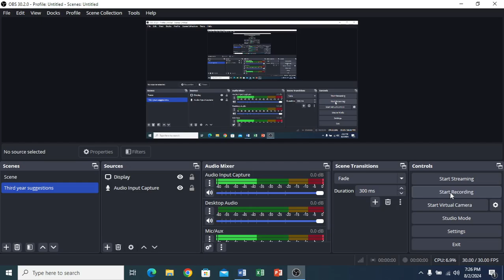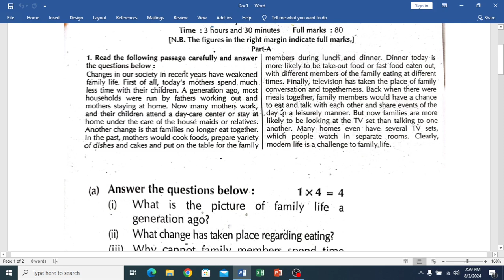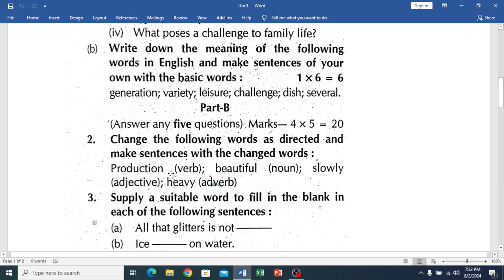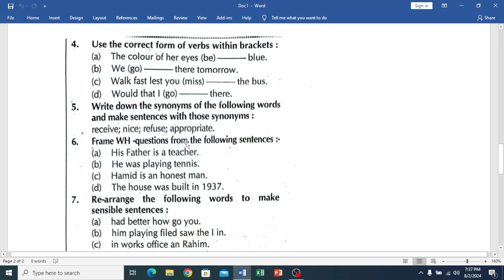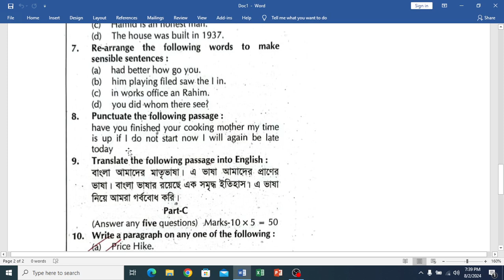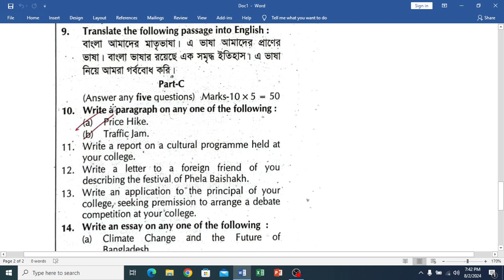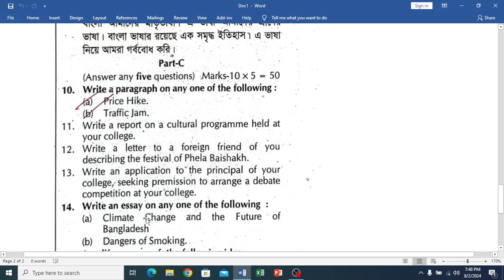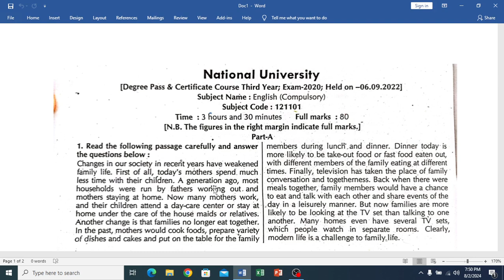Degree 3rd Year final || English Compulsory|| Question Pattern